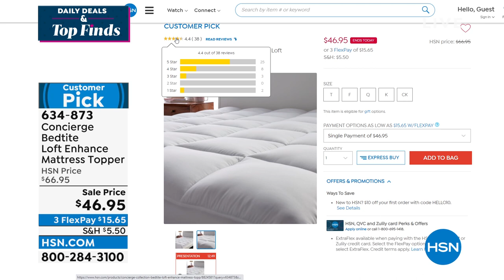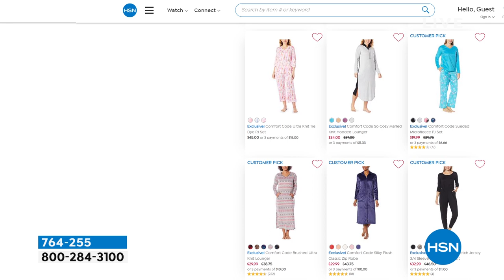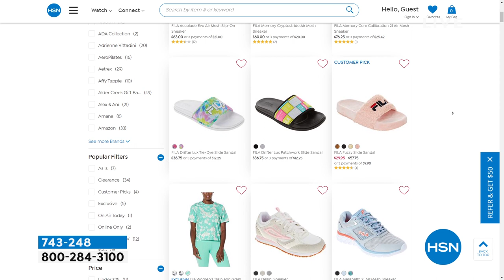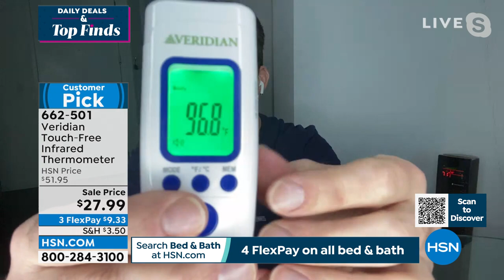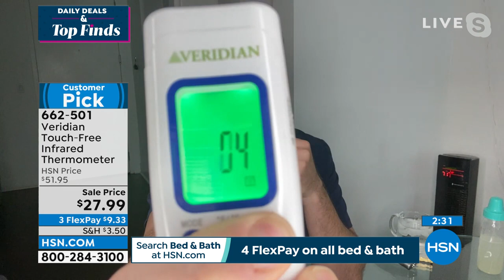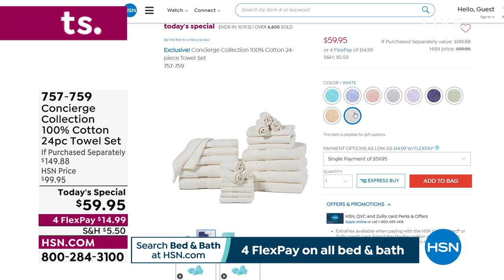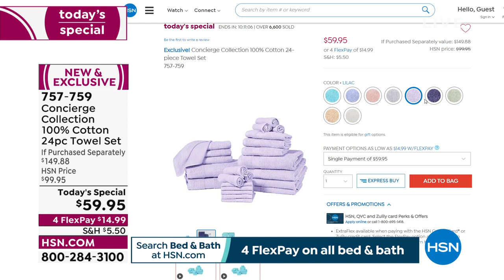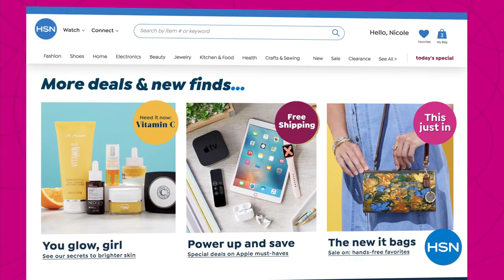HSN | Daily Deals & Top Finds 02.14.2022 - 01 PM